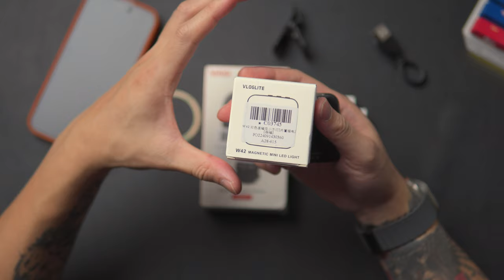Starter Pack Gadget Magsafe Untuk Rakaman Menggunakan Phone Korang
Vrig MG-03 Magnetic iPhone Tripod Mount Phone holder for Mag-Safe

[ My Other Active Youtube Channel ]